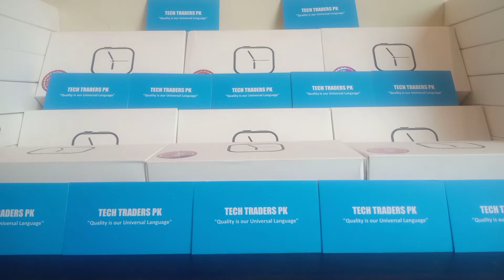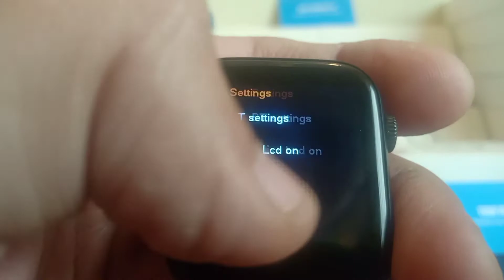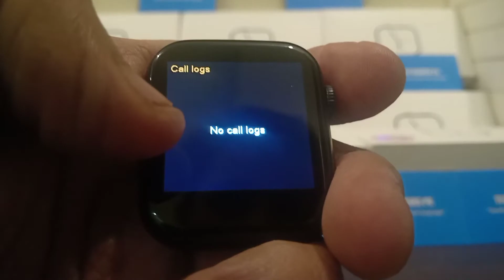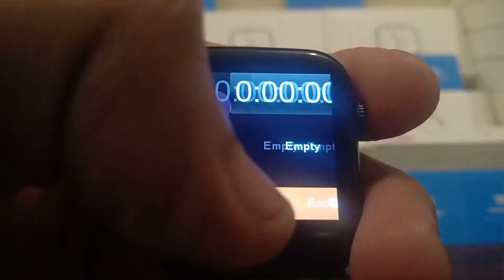Ld5 pro Smartwatch replica of series 5 and series 6 full review 🔥🔥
•LD5 Smart Watch Heart Rate Monitor Fitness Tracker quantity
•Category: Smart Watch
•Description
•LD5 Smart Watch Heart Rate Monitor Fitness Tracker BT •Make Calls -Black
•Major function: Calls, music playback, message push, step       counting, distance, heart rate monitoring, blood pressure, calendar, Raise-to-wake, smart AI, call history, SMS, settings, alarm clock, remote photo, dial phonebook, calculator, clock, ringtone Settings.

•Specifications

•Chipset: MTK-2502D
•APP: M2 Wear
•Compatible System: Android 5.0 and above; IOS9.0 and above
•FLASH memory:32MB+32MB
•Screen size:1.54 INCH
•Resolution: IPS 240*240
•BT:BT 3.0/4.0
•G-Sensor: SC7A20
•Capacity:3.7V/180mAh
•Charging Method: Charging clip
•APP Language: English, Arabic, Persian, Thai, Vietnamese, •French, Czech, Turkish, Polish, Russian, Spanish, Portuguese, Greek
•Watch Language: I push notification support: English, Arabic, Persian, Thai, Vietnamese, French, Czech, Turkish, Polish, Russian, Spanish, Portuguese, Greek
•M2 Wear: Step counting, distance, calories, sleep monitoring, heart rate monitoring, finding devices, language switching, Raise-to-wake
•Charging time:1.5H
•Lifetime:3 Days
•Wristband size: Total length 226.6mm, width 21mm
   Appearance material: Zinc alloy